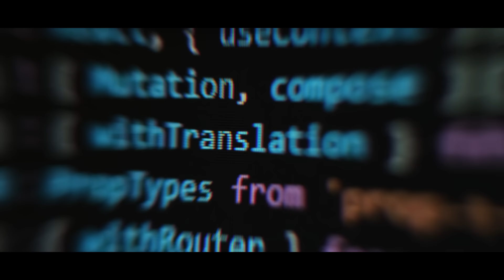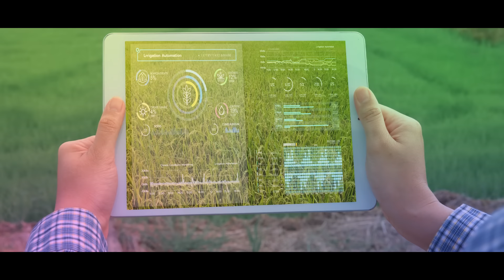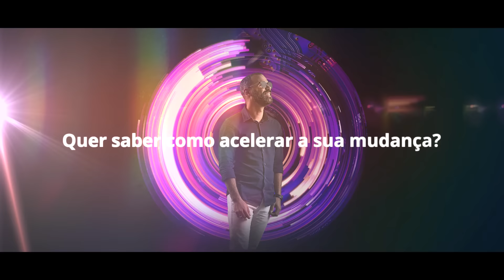Best speed is cloud speed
Se o desafio é acelerar a mudança, best speed is cloud speed.

E, se a sua empresa busca crescer, transformar, liderar e conectar, cloud acompanha toda a sua jornada digital.

Com agilidade, inovação, escala e segurança, você chega mais rápido ao que interessa – aos resultados concretos.

Só a consultoria que transforma negócios de ponta a ponta pode fazer isso no Brasil.